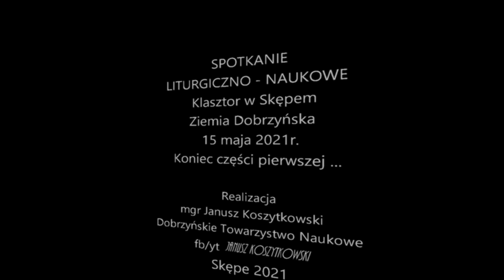Spotkanie liturgiczno-naukowe, Klasztor Skępski, 15 maja 2021r DTN movie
Msza Św. przed Jubileuszem 730-lecia Ziemi Dobrzyńskiej i 525-leciem sprowadzenia do Skępego łaskami wsławionej Figury NMP Skępskiej, M.B. Brzemiennej, Królowej Ziemi Dobrzyńskiej, Mazowsza i Kujaw, 15 maja 2021 r. Organizator uroczystości, wspólnie z OO. Bernardynami, Dobrzyńskie Tow. Naukowe.